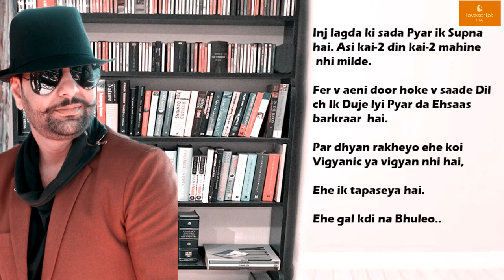(Episode-19) Ki Tuhanu V Pyar Hai (Punjabi)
In this video you see how you feel when you didn't met his/her Lover
But still the love is growing.

love from a distance
inspirational message for long distance relationship
despite the distance quotes
distance increases love quotes
long distance captions
distance is nothing when love is real
saying i love you for the first time in a long distance relationship
huge distance synonym